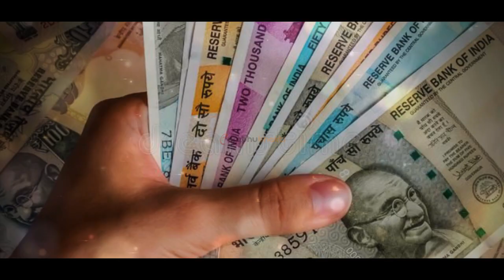प्रभु राम ने इस देवी को पूजा था रावण वध से पहले, पढ़े थे ये मंत्र। Navratri 2022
aparajita devi
aparajita stotram in hindi
aparajita kavach
aparajita phool
maa aparajita stotram in hindi
maa aparajita mantra
maa aparajita beej mantra
Navratri 2022
Devi
Sati
shakti
Navratri
Maa Durga
नवरात्री
navratri